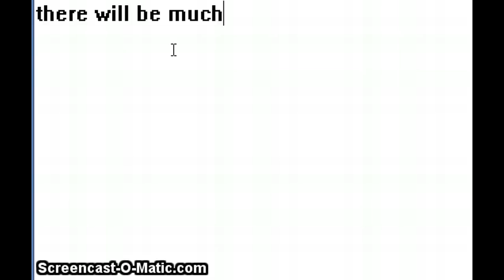Club penguin Rare but Very bad Accounts!!! Episode 1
This is a cool vid showing some of the worst but rare accs ever!!!

Made by Gtasa1543